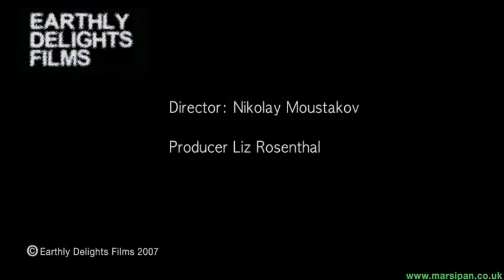Marsipan Mission Penetrator 01 Video Films Openfilm